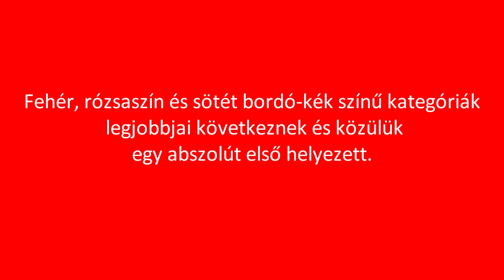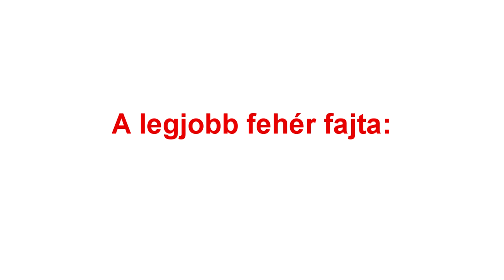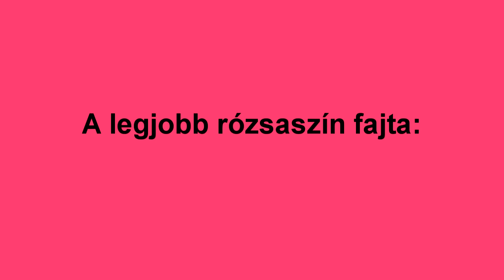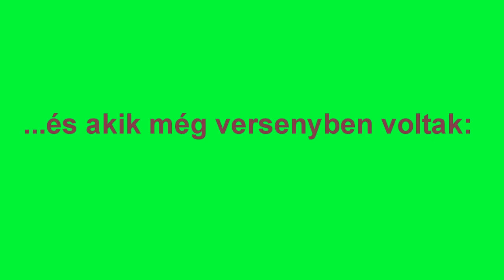A három legjobb fajta a kertemben 2022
Előző négy videómban gyűjteményem idei legjobbjait mutattam be érési szakaszonként. Most végezetül arról a három fajtáról lesz szó, melyek az összes fajtám közül a legkiválóbbnak bizonyultak 2022-ben. Fehér,  rózsaszín és sötét bordó-kék színű kategóriák legjobbjai következnek és közülük egy abszolút első helyezett.